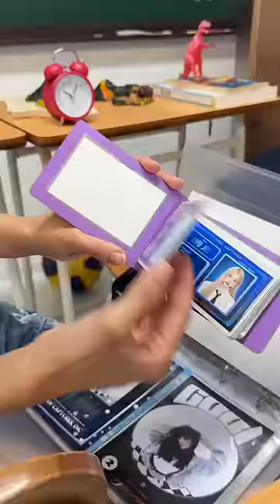BTS PHOTOSHOOT ALA YEARBOOK AMERIKA VIRAL DI KOREA